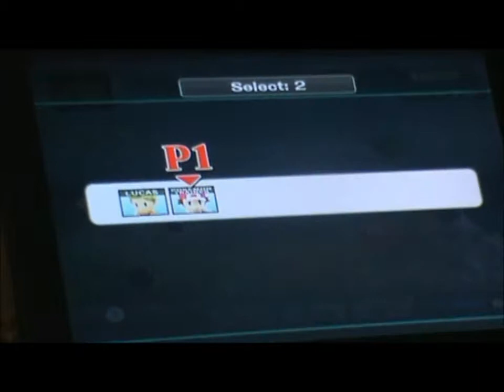Super Smash Bros. Brawl - Stage 14 - The Ruins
The Ruins - Adventure Mode Stage 14